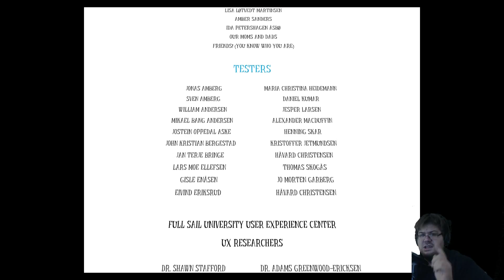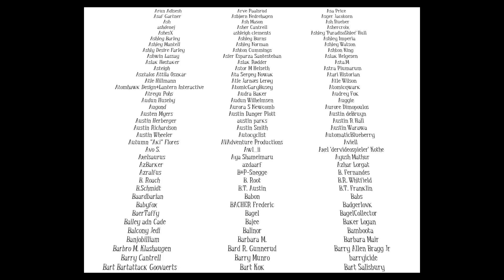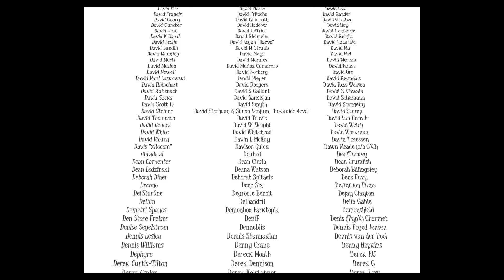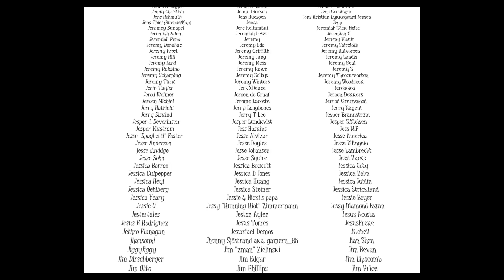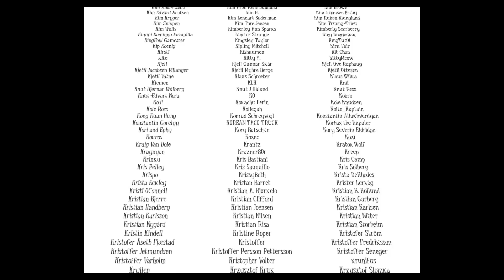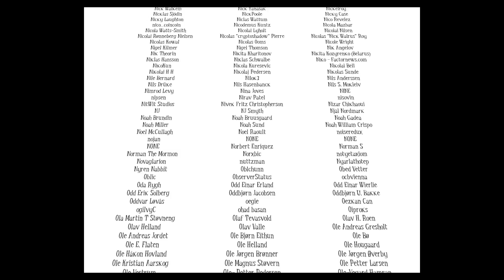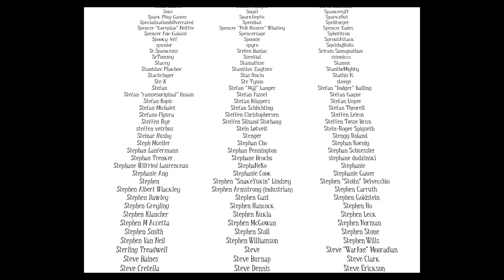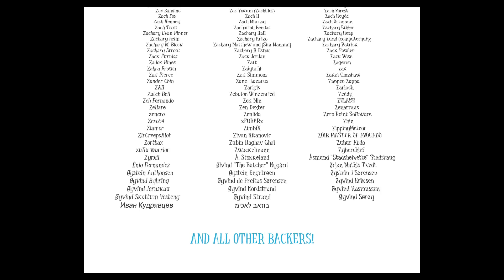Traurige Wahrheit [Finale] I Among the Sleep #06 I Let's Play Horror I Deutsch/German I HD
Diesmal ist Master Uff ein Baby und erlebt gruselige Abenteuer. Seid dabei und verpasst nicht diesen ungewöhnlichen Horrortrip.

Publisher: Krillbite Studio
Entwickler: Krillbite Studio
Plattform: PC
Erhältlich: Steam, GOG.com